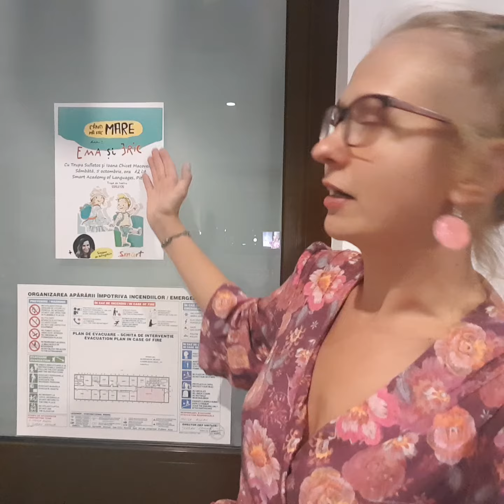Printesa Urbana + teatru pt copii sambata 5 oct la Smart!!